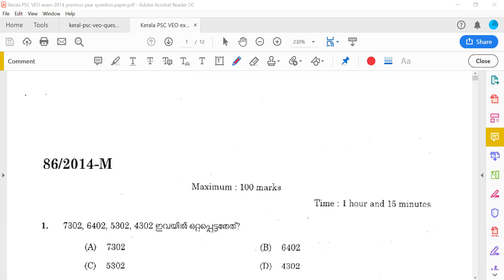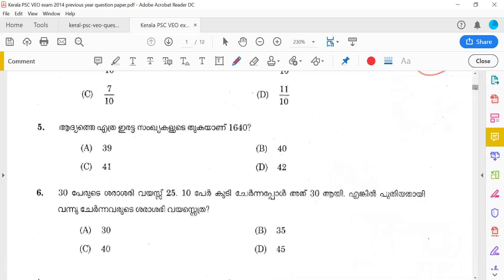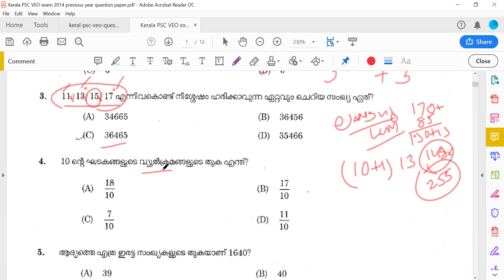Maths || VEO - Village Extension Officer Exam || Previous Year Questions Discussion || Part VI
VEO - Village Extension Officer Exam
എങ്ങനെ പഠിച്ചു തുടങ്ങാം ?

ഏതു ഭാഗത്ത് നിന്ന് പഠിച്ചു തുടങ്ങണം എന്ന കൺഫ്യൂഷനിലാണോ ?

മുൻകാല ചോദ്യ പേപ്പറുകളിൽ നിന്ന് തന്നെ പഠനം ആരംഭിക്കാം.
പരീക്ഷയെ കുറിച്ച് കൃത്യമായ ധാരണ ഉണ്ടാകണമെങ്കിൽ പഴയകാല ചോദ്യപേപ്പറുകളിലൂടെ നിർബന്ധമായും കടന്നു പോകണം.

ഇതിനായി, ഉദ്യോഗാർത്ഥികൾക്ക് തീർത്തും സഹായമാകുന്ന രീതിയിൽ

Previous Year VEO Question Paper Discussion:

VEO എക്സാം ക്ലാസിൽ ജോയിൻ ചെയ്യാൻ താല്പര്യം ഉണ്ടോ?

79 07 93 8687 ,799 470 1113 Whatss app ചെയ്യൂ ...
Category